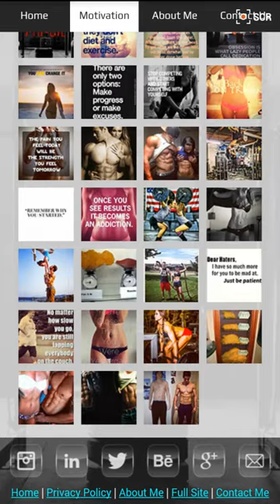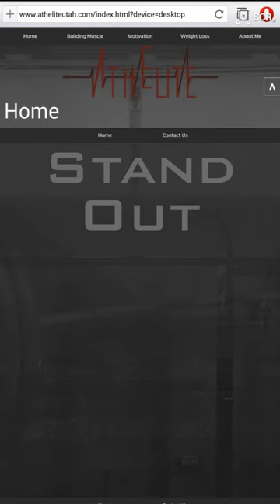AthElite Mobile Demo - Created In Adobe Muse CC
This is just a quick demo of the mobile version of a site I made in Adobe Muse:

I used SCR Screen Recroder by Iwo Banas.